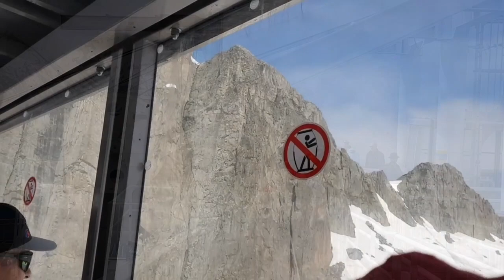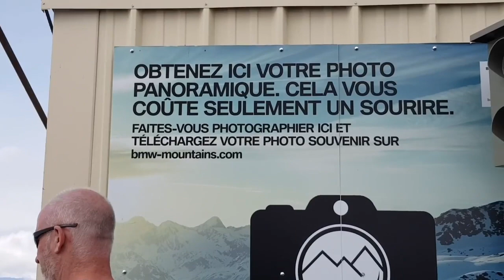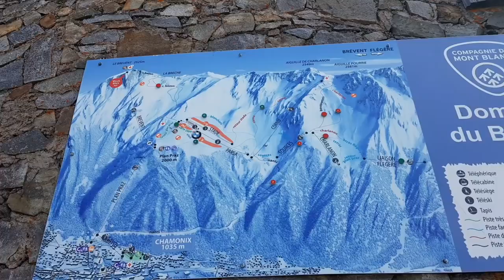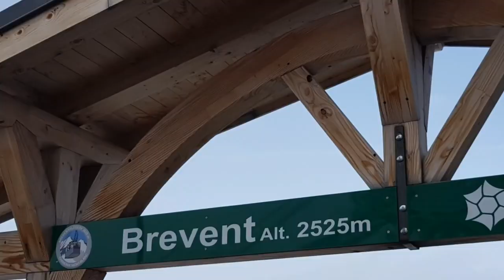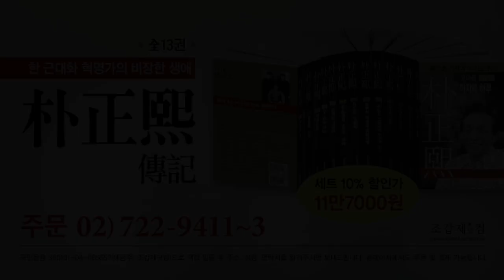비바람과 구름 사이로 펼쳐지는 파노라마, 샤모니 몽블랑(Chamonix Mont Blanc)